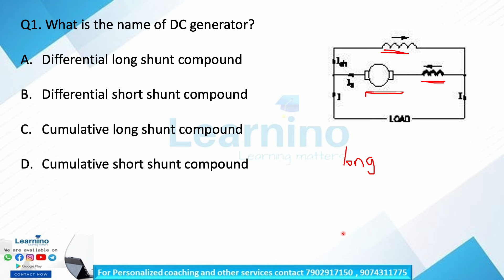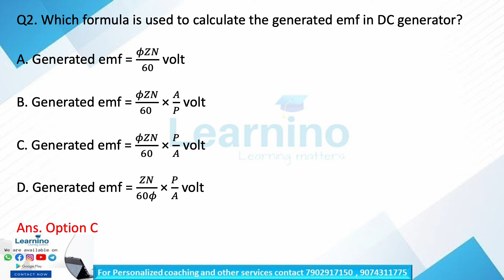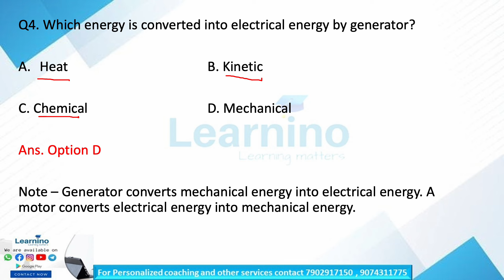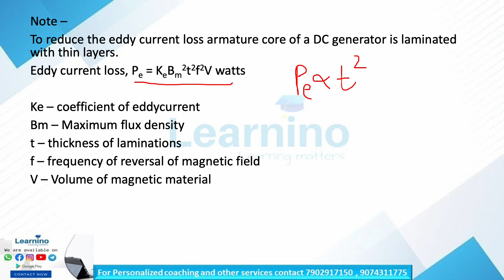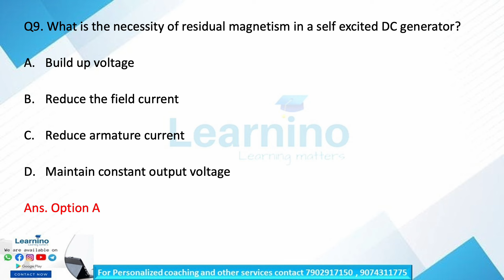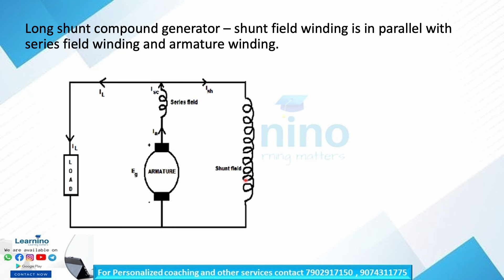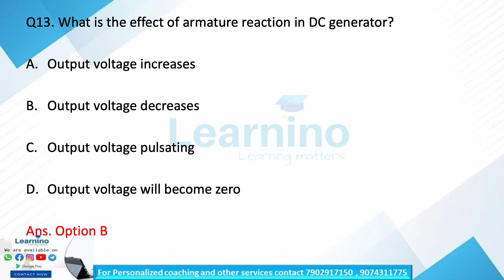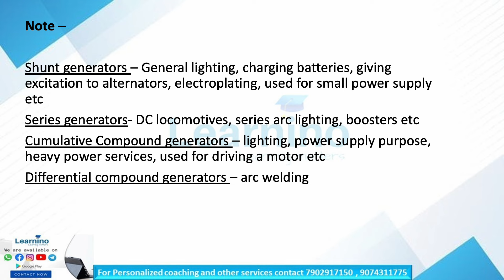Tradesman Electrical,Electrician - Module 5 Part A - MCQ